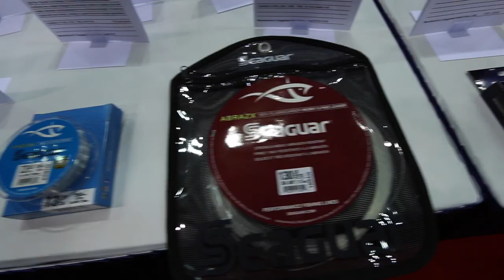The trip is over.....Icast and Rob.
Social Medias

GoPro Accessories